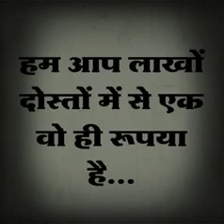truth of life